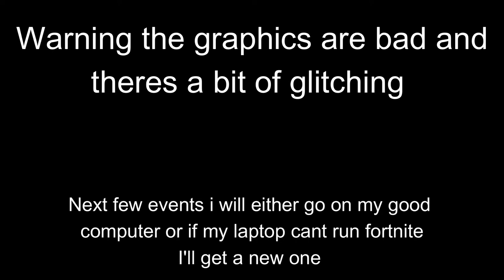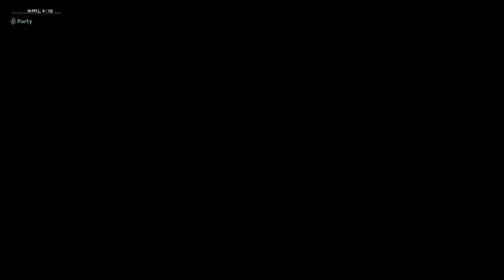This is what happens when you let a banana pilot a mech. (collider event)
Just the collider event
Yea sorry for the later upload been busy got a few more videos but they are a bit delayed